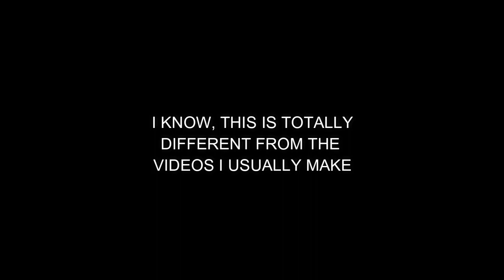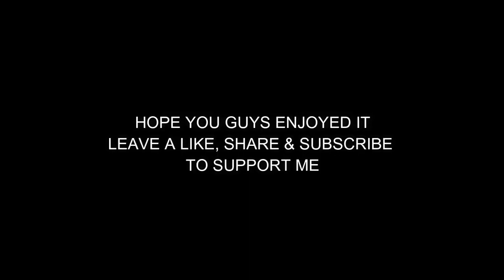10 MINS OF SATISFYING MOMENTS IN MOBILE LEGENDS